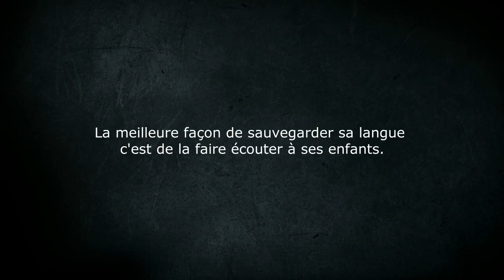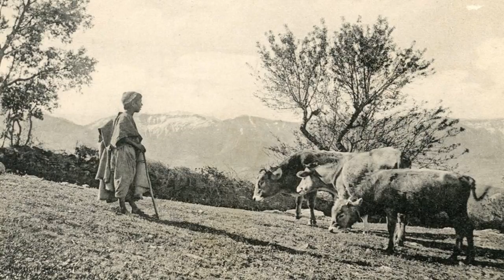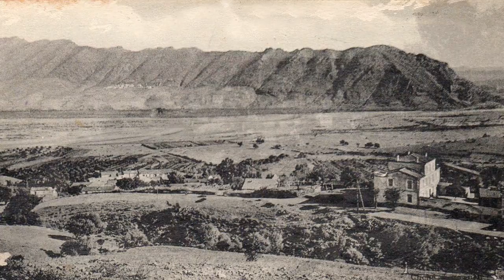Si Mohand Oumhand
Quelques poèmes de Si-Mohand Oumhand.
La meilleure façon de sauvegarder sa langue c'est de la faire écouter à ses enfants. (Ţamacahuţ neɣ d-assefru).